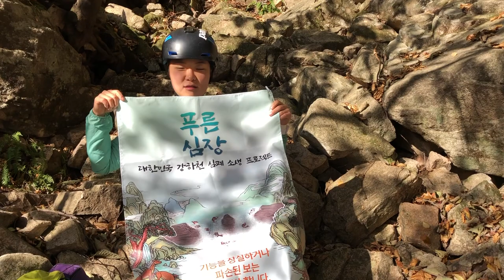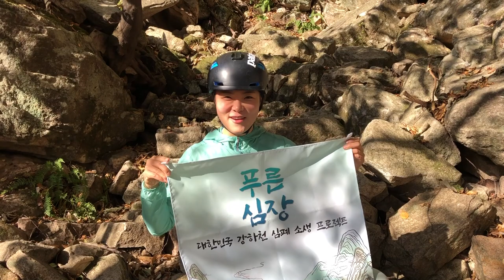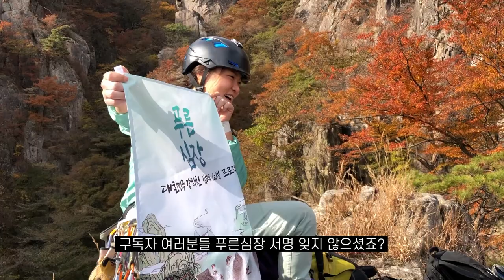암벽등반/대둔산에 개척자만 알고있는 숨겨진 짧고 굵은 루트 "백두" 암벽등반과 단풍구경까지 덤으로 한 날! 대둔산천등산싹쓰리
0:30 안빠지는 텐트 팩
3:25 파타고니아 푸른심장 캠페인
13:55 양말을 벗으면 시원하지
17:35 달리는 닌자

대둔산천등산싹쓰리 프로젝트는 시간이 날 때 마다 주말에 내려가서 열심히 하고 있습니다.
토요일 밤에 캠핑을 하는게 저는 너무 좋아요.
편하게 따뜻한 방에서 자는 것 보다는 피로가 덜 풀릴지는 몰라도 일어났을 때 바로 바깥풍경을 볼 수 있는것도 꽤 상쾌하니깐요!!! 밤에 불냄새도 많이 맡을 수 있고요.

오늘은 대둔산에 잘 알려지지않은 백두 루트를 등반했는데, 백두는 3피치이고, 대둔산의 위문공연 바위쪽으로 오셔서 한가위 루트 바로 옆 피치가 백두의 1피치 중간지점입니다. 원래 1피치보다 한가위 루트를 등반하고 옆으로 트래버스 하는게 더 재밌을 것 같아서 루트 두개를 조금 섞었어요. 짧은 3피치인 대신에 각 피치의 난이도가 꽤나 쎄서 저는 한숨과 비명을 섞으면서 등반했습니다.

등반중에 제가 소개하는 파타고니아의 캠페인은 푸른심장 - 대한민국 강하천 심폐 소생 프로젝트에요. 꼭 로 가셔서 서명 해주세요!
"강하천은 대한민국의 푸른 심장을 뛰게 하는 자연 생태계의 혈관입니다. 반면 수많은 보들은 피의 흐름을 막는 혈전처럼 강하천의 환경에 부정적인 영향을 미칩니다."

루트 정보:
한가위 - 5.11a, 13m by 최정길(1990)
백두 3피치 10.c~11.b